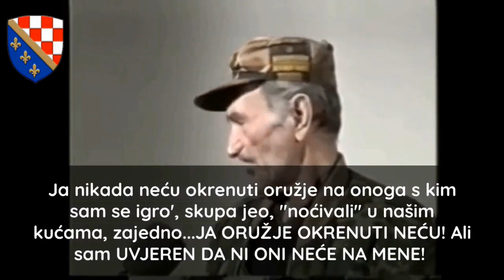Ratna poruka Nijaza Batlaka Daidže katolicima i muslimanima Bosne i Hercegovine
Došlo je doba gdje bismo morali graditi mir i ponašati se kao ljudi. Zašto to moramo naglasiti?

Dogodio se bratoubilački rat između Bošnjaka i Hrvata, muslimana i katolika, ARBIH i HVO-a. Taj rat izazvali su udbaši nelustriranih struktura samouprave i dužnosnici bivše države, a ne Hrvat ili Bošnjak kao čovjek iz naroda. On (rat) je umjetno stvoren i izazvan ponekakvim provokacijama.

Rat se najviše osjetio kod sva tri naroda, no Srbi u BiH se nisu toliko bunili na propagande kojima ih je Beograd hranio svakodnevno u svrhu konačne ideje stvaranja velike Srbije i dovođenje te ideje u stvarnost. Tragedija jest i ona koja se dogodila nad nevinim Srbinom, no tu se osim tragedije protjerivanja naroda, bombardiranja gradova i ubijanja nekih od 3 naroda BiH nalazi još jedna tragedija na koju se Beograd sadistički smije.

Naime Milošević je na sudu u Haagu rekao da je ustvari Srbija pobijedila rat jer su se Hrvati i Bošnjaci uspješno posvadili i zaratili usred rata. Taj sukob bio je nametnut od strane komunističkih tajnih službi (UDBA, KOS). I to je ono što Nijaz Batlak Daidža nije htio. Znao je da to ne ide ni Hrvatima ni Bošnjacima u korist, a samo iz razloga da se podijeli BiH sa velikosrbima.

Prema podatcima Hrvatskog dokumentacijskog centra Domovinskog rata u BiH blizu 15000 Hrvata je bilo u 331 logor Armije RBiH, 10 tisuća civila i 5000 vojnika. S druge strane, Hrvati su imali logor Dretelj, logor Heliodrom, logor Gabela, logor Vojno, logor Ljubuški i dr. koji su ugrožavali živote Bošnjaka (i Srba) i stavljali njihove živote na kocku. Zatvorenici bi tu prebivali pod užasnim životnim uvjetima često se prživši na najjačim zrakama Sunca. Usput su maltretiravani i zlostavljani, a neki su i umrli. Da spominjemo da je toliko puno i etničkog čišćenja bilo, prosječan čovjek bi zinuo i ukipio se. Zato nije poželjno svetiti čitave formacije HVO-a i ARBiH jer znamo da na svijetu gotovo nemamo ni jednu 100% čistu vojsku od ratnih zločina (trenutno, povijest nam je pokazala da su takve vojske nekoć postojale).

Za razdoblje 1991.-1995. jedina čista vojska bez ratnih zločina u Hrvatskoj i BiH bila je vojska Dobroslava Parage i Ante Paradžika - Hrvatske obrambene snage. Ideološki, Hrvati i Bošnjaci bi se trebali ugledati na tu vojsku u svrhu građenja zajedničke budučnosti i sreće. HOS u stvaranju zajedništva Hrvata i Bošnjaka ima značaja koliko nema ni jedna druga povezanost Hrvata i Bošnjaka. HOS je grb zajedništva jednih i drugih.

Osim HOS-a, Hrvati i Bošnjaci imaju puno toga zajedničkoga, a jedan od primjera toga zajedničkoga jest i čuvena Teodozijeva podjela Rimskoga Carstva. Drina je povijesna granica dviju civilizacija i kultura. Drina je i granica katoličanstva i pravoslavlja. Uz seobu naroda, nema sličnije povijesti vezanja uže Hrvatske (današnje RH) sa širom Hrvatskom (BiH). Više o tome na

Stoga, ali i zbog same DNK analize iste krvi u ta dva naroda (zbog čega su mnogi istinski rodoljubi govorili da su Hrvati i Bošnjaci ustvari jedan narod dviju vjera) moramo se držati skupa, kao braća, čvrsto pravaški.

Odgovor na sukobe dao je iz videa hrvatski junak Nijaz Batlak Daidža, Hrvat islamske vjere i borac za prvu i drugu hrvatsku državu u oba rata. On je bio svjestan svih nevolja koje će se izroditi iz sukoba dvaju naroda koji nikad prije nisu službeno ratovali.